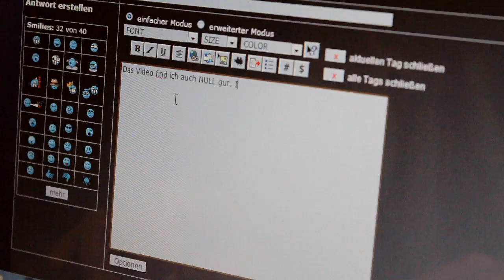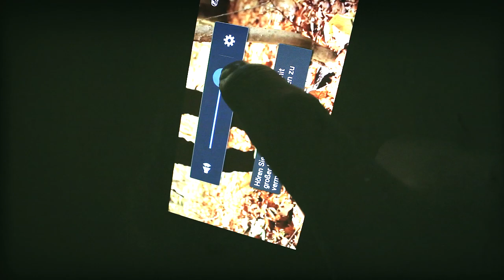VBT 2013 Halbfinale SpliffTastiC vs. BlaDesa RR1